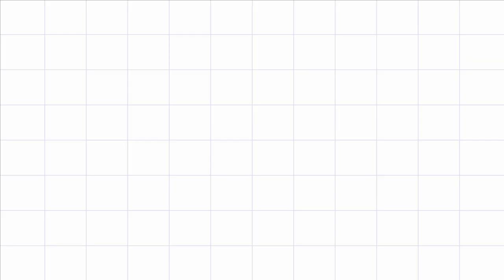The Legend of Zelda Minish Cap Part 3: When the Weakest Enemy Become a Problem??!!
Introduction
Welcome to a side series that will take up my channel
for the time being because I am a bit burned out doing a
project that has been working on the side for the last year. Anyway
I decide to play Minish Cap because I feel like the game isn't played as often as other Zelda title games. So sit back and relax
and watch as I play this mini adventure of our favorite
protagonist! SUS!

The Story
Yo, Zelda got turned to stone, lift the curse.

Gaming Credit
The Legend of Zelda: The Minish Cap is an action-adventure video game and the twelfth entry in The Legend of Zelda series. Developed by Capcom and Flagship, with Nintendo overseeing the development process, The Minish Cap was released for the Game Boy Advance in Japan and Europe in 2004 and in North America and Australia the following year. In June 2014, it was made available on the Wii U Virtual Console. The Minish Cap continues the story of the Four Swords, a weapon introduced in Four Swords and Four Swords Adventures. The game retains many elements common to previous Zelda games, especially top-down predecessors such as A Link to the Past, and includes new features and mechanics. Chiefly, the protagonist Link acquires a magical talking cap named Ezlo, who can shrink Link to the diminutive size of a Minish.

Developer: Capcom

Publisher: Nintendo

Director: Hidemaro Fujibayashi

Producer: Keiji Inafune

Artist: Haruki Suetsugu

Composer: Mitsuhiko Takano

Series: The Legend of Zelda

Release Dates:
JP: November 4, 2004
EU: November 12, 2004
NA: January 10, 2005
AU: April 7, 2005

Genre: Action-adventure

Music Credit
FIlmora 11: Noncopyright music: Walk on the City

Filmora 11: Noncopyright music: Pymarid